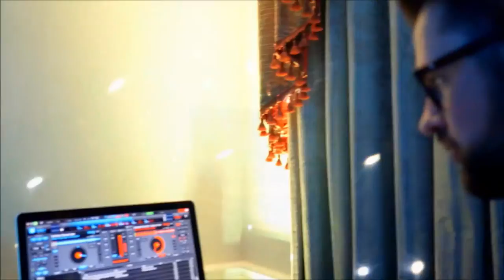Evening Singer & DJ Package Overview - James Barlow 'The Wedding Singer'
Overview of James Barlow's Evening Singer & DJ Package. for more information.